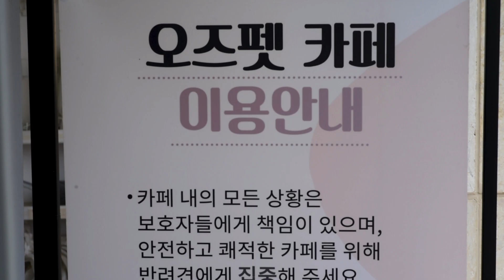여름 애견동반여행 여기어때?/애견동반여행 1번지/산과 강/수상레저을 즐기고 울타리있는 천연잔디 운동장에서 뛰어놀수있는 울 댕댕이들/서울에서 1시간/청평 오즈펫리조트 무비컷 영상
안녕하세요
반려동물을 아끼고 사랑하는 시청자 및 구독자여러분

저는 6월에 어머니와 저의 사랑스러운 딸 "미미"와 함께
청평 오즈펫 리조트로 애견동반여행을 2박3일간 다녀왔습니다.

태어나서 청평은 처음 가봤는데 시원한 강바람과 등 뒤에서 불어오는
시원한 산바람때문에 저녁에는 추울정도였습니다.

숙소앞에는 수상레저와 물놀이를 즐길수있는 빠지가 있으며,
강아지와 함께 보트도 탈수있습니다(유료)

또한 지하1층(현실적으로는 1층) 숙소 발코니를 열면 바로
울타리가 있는 천연잔디 야외운동장에서 댕댕이들이 실컷 뛰어놀수 있고
저녁에는 낭만적인 자연을 벗 삼아 어머니,미미와 함께
BBQ파티도 이틀동안 하였습니다.

숙소 내부도 복층형태로 신축인 만큼 너무나 깔끔한 침구류와
인테리어. 좋은 수압과 넷플릭스 등을 볼수있는 티비..

사람과 댕댕이 멀지 이동하지 않아도 숙소에서 모든 것이 가능한
"오즈펫리조트"
애견동반 여행1번지!!
만족도 100%였습니다.

오즈펫리조트 주소:
경기 가평군 청평면 호반로 774

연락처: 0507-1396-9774